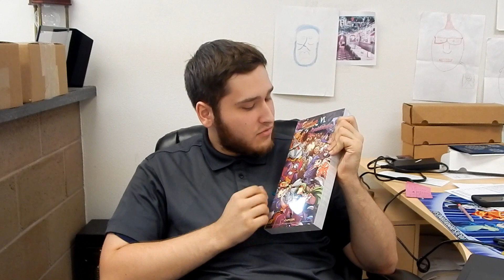The Joffice: Season 4, Episode 27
On this content packed episode of the Joffice Jason talks about the changes to Turbo registration, Luke mentions Jasco's new plans for Premier Store Placards, Shane travels to the Tampa PTC, and Sean keeps us informed on UFS events and Jasco's plans to up event and prize support registration.